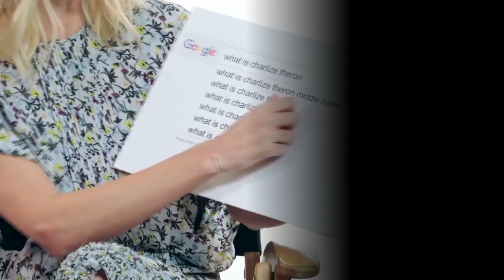Charlize Theron embarrassing & funny moments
Charlize Theron on Her Steamy Scene with Sofia Boutella in 'Atomic Blonde': 'Being Naked is Nothi…